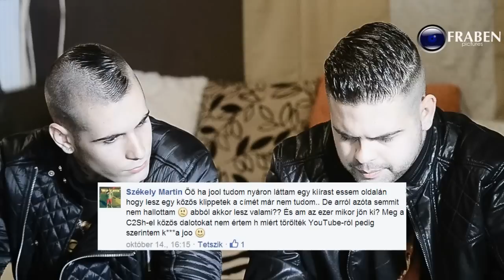AK26 - Kérdezz Fel!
Mr.Busta fellépés, Mr.Busta Élő Zenekaros fellépés és egyéb produkciók, ezen a telefonszámon és e-mail-en rendelhetők:

Video : Fraben Pictures
Operatőr : Jurák Bence / Frank Arnold
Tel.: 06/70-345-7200